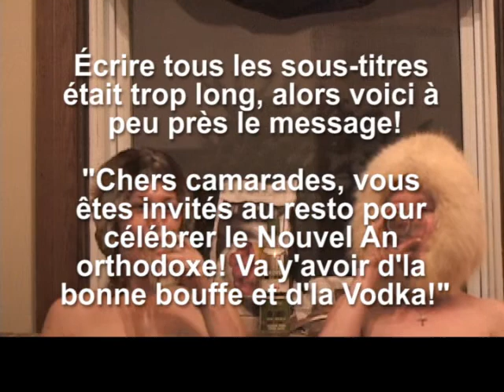Orthodox New Year Invitation and Kalinka dancing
This is the video invitation we made for the Orthodox New Year's party. It was minus 26 when we went outside for dancing!